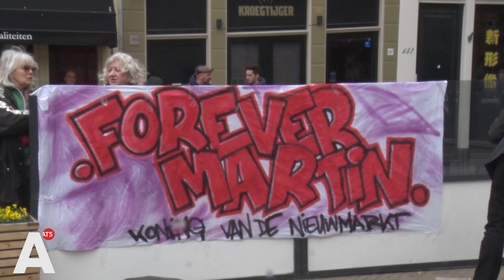Laatste eer voor barman Martin van café De Zon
Barman Martin van café De Zon op de Nieuwmarkt werd vanmiddag voor het laatst uitgezwaaid. Martin van de Velden, bekend en zeer geliefd in de buurt, was ernstig ziek en overleed afgelopen maandag. Bij het café namen familie, stamgasten en vrienden afscheid van de 44-jarige Amsterdammer.

"Het is een unicum die weg is en dat doet pijn", zegt Hugo Broers. Hugo is een stamgast van het café en een vriend van Martin. "Hij kon met iedereen omgaan, dat is ongelooflijk. Als je maar netjes, correct en eerlijk was, dan zat je in zijn hart.  Zo een zoon had ik graag willen hebben."

"Een hele fijne lieve man en een goede vriend. Vandaag heeft Amsterdam één van haar zonen verloren", vertelt één van goede vrienden van Martin. "Martin was iemand die altijd voor je klaarstond, hij bracht gezelligheid, warmte en liefde."